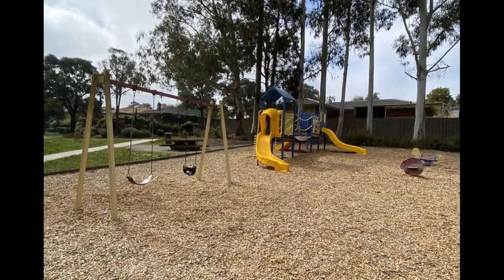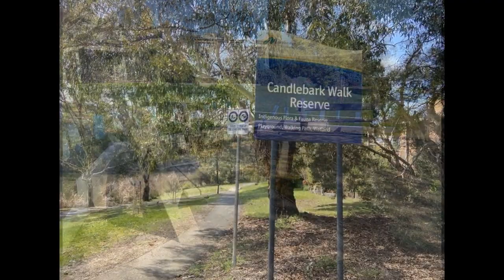Croydon Hills Walk (Croydon Hills)